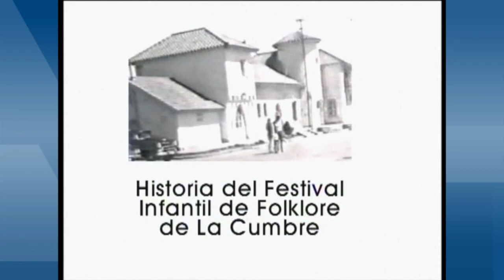ENCUENTRO NAC INFANTIL DE FOLKLORE LA CUMBRE VIDEO HISTORIA DEL FESTIVAL